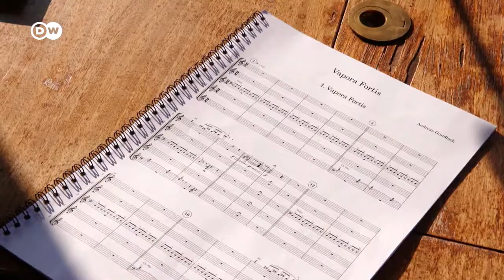Elbkarawane: DW Euromaxx report, September 8th 2021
The Dresdner Sinfoniker are famous for surprising their audiences time and again with unusual ideas: While they gave concerts on high-rise buildings in Dresden-Prohlis in September 2020, the Elbe became their stage on September 4th 2021. The musicians "set sail" in small groups from Dresden-Pillnitz. On their way to Dresden city centre, they met their audience at landing stages and Elbe beaches and gave small concerts.

When they arrived in Dresden's old town, a vast working pontoon converted into a concert podium received all musicians. The concert guests, who had simultaneously spread out on the Elbe meadow, were presented with an exquisite scene: Dresden's impressive old town loomed behind the orchestra on its floating stage.